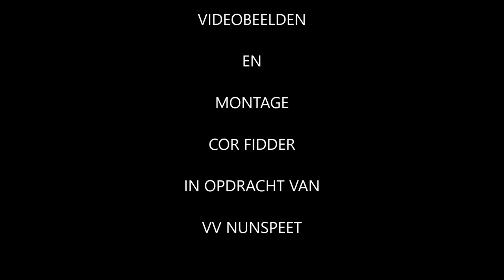Nabeschouwing Nunspeet-DZC '68 30 maart 2019